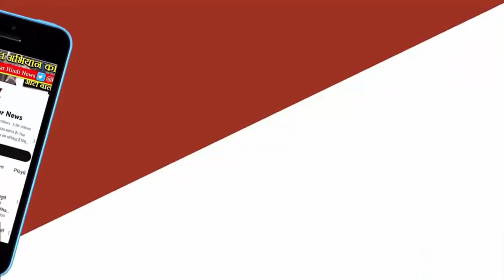SAGAR NEWS - मुनियों के साथ नृत्य किया बुंदेलखंड के दिवारी गीत गाते हुए नीरज शर्मा